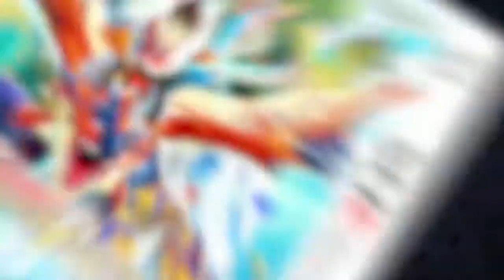Monster Hunter Stories Official Launch Trailer